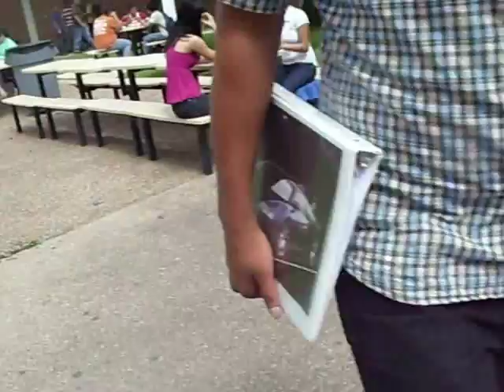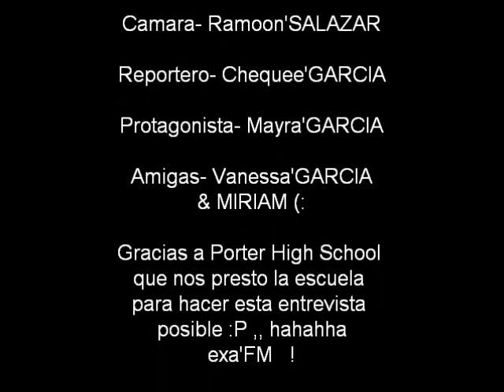Entrevista exa en porter high school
cagando palo en la escuela como siempree